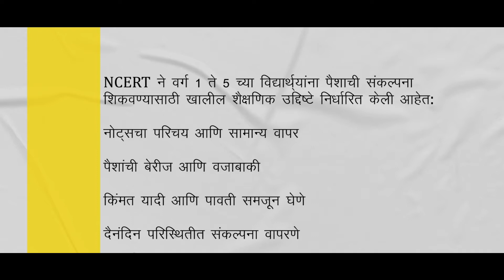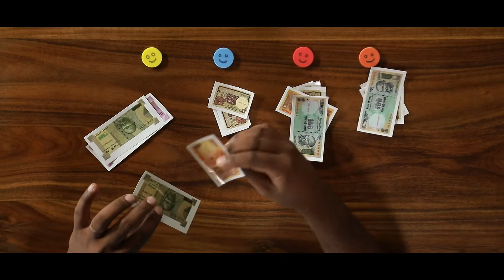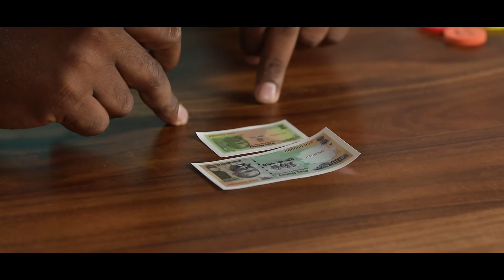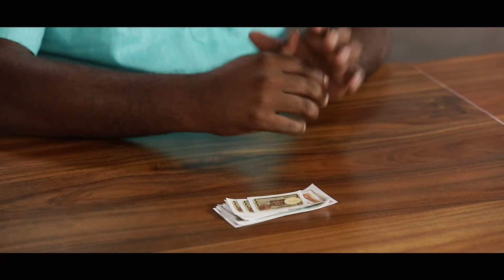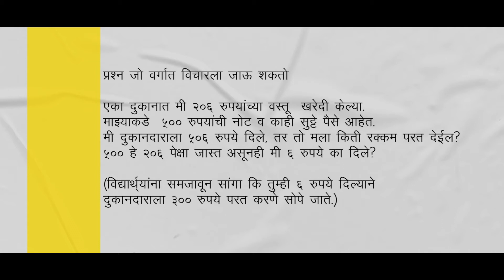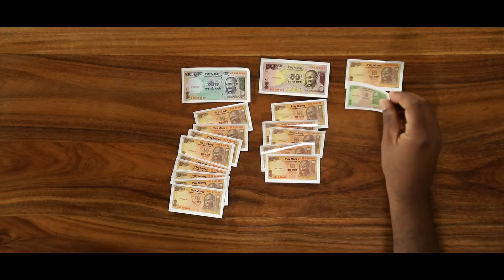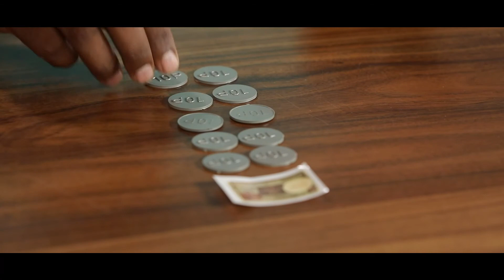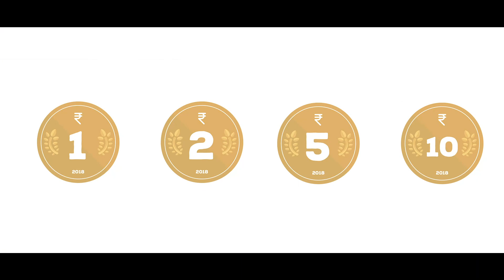Money - Full Concept (Marathi)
A training video for teachers, in Marathi, on how to use the Ganitha Kalika Andolana math Kit effectively and help your children learn the concept of 'Money'.